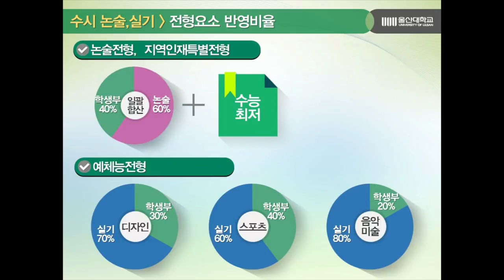[하이틴TV] 울산대학교_동영상입시설명회_1분spot